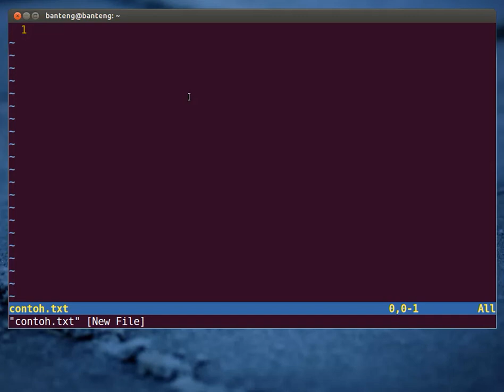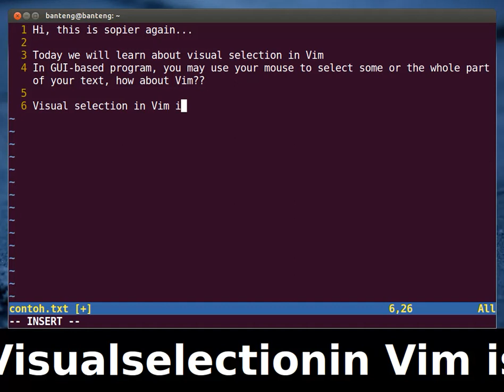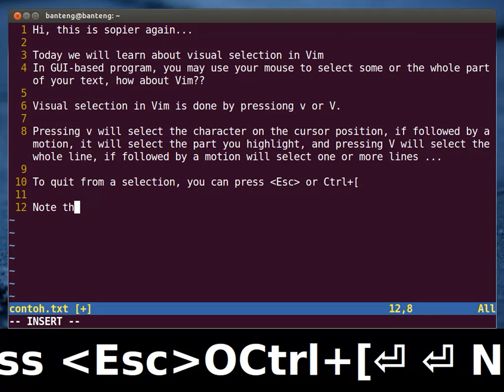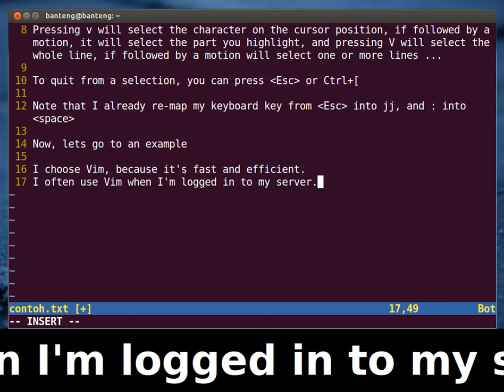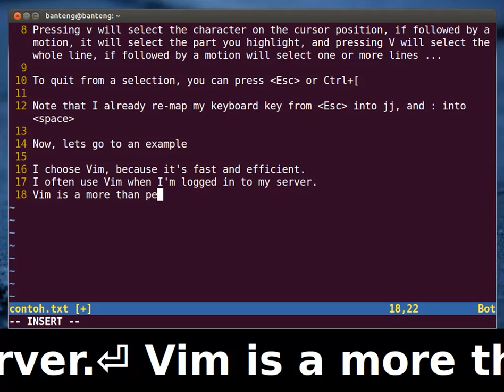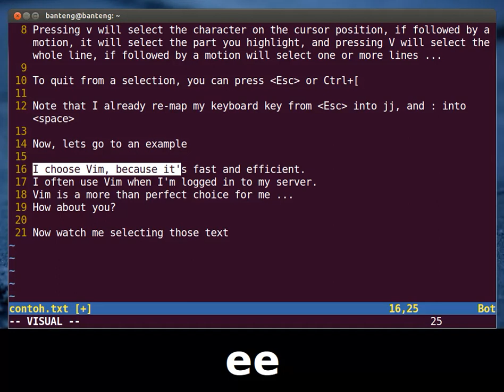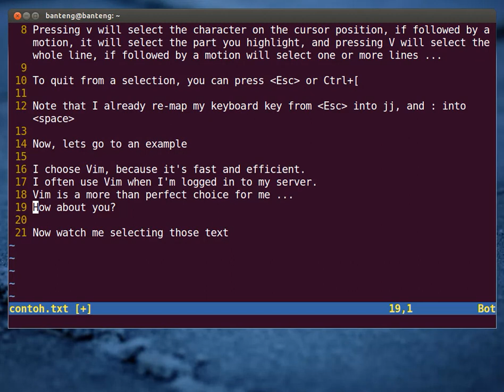Vim Tutorial - How to Select a Text in Vim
In this tutorial, we will learn how to select some part or the whole part of your text using visual selection in Vim